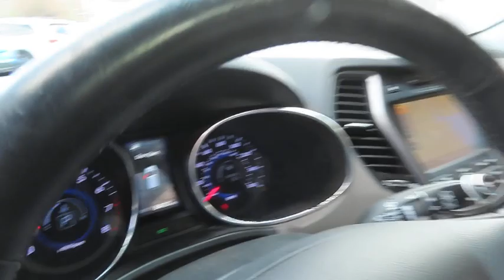2015 Hyundai Santa Fe PJT067A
2015 HYUNDAI SANTA FE Laconia, NH
Stock# PJT067A

gray Leather. Silver 2015 Hyundai Santa Fe Limited FWD 6-Speed Automatic with Shiftronic 3.3L V6 DGI DOHC 24V

Good or bad credit? We work with dozens of banks and all types of credit challenges with our goal of 100% credit approval! If you demand the best deal for your money, then come to The Irwin Automotive Group. We have been family owned and operated since 1951 and are committed to getting you the best deal on pre owned vehicles. Never worry when you buy from us! Our Worry Free Guarantee includes: 1. Money Back Guarantee; 2. Vehicle Exchange Promise; 3. Live Market Pricing; 4. Complimentary Real Deal Price Check Report; 5. Complimentary Vehicle History Report; 6. All vehicles are priced thousands below book value; 7. Service Department performs a 125 rigorous inspection. We have a goal of 100% credit approval and an excellent relationship with dozens of lenders! If financing is important to you, please let us know! We empower our customers with the Real Deal, an independent, live, and objective price check system. You can compare the price, trim levels, and mileage of similar vehicles in the market in real time. We do careful market research of similar vehicles within 250 miles of Laconia NH and price ours to be the best value, saving you time and money. Each vehicle purchase comes with Irwin Rewards saving customers hundreds! Excludes diesel and  AS IS  vehicles, and vehicles sold with more than 80,000 miles. You Win at Irwin's...Simple, Friendly, Guaranteed. $672 title and documentation fee, $27.00 Title Fee, in addition to selling price.

Reviews:
* Strong V6 engine; lengthy warranty; generous standard features for the money; classy interior design; easy-to-use electronics interface. Source: Edmunds